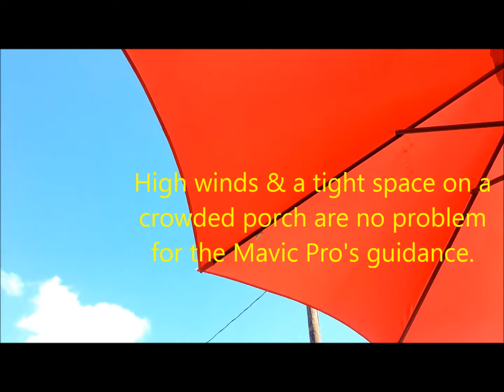Animal Rescue Needs a Drone! - Wichita Falls Reptile Rescue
I am starting a GoFundMe page to raise money for the rescue to buy this particular drone, which will aid in helping to search for wildlife in trouble, assess release locations, to film quality 3D educational content while documenting my rescue and release activities, and to investigate animal neglect and abuse reports.